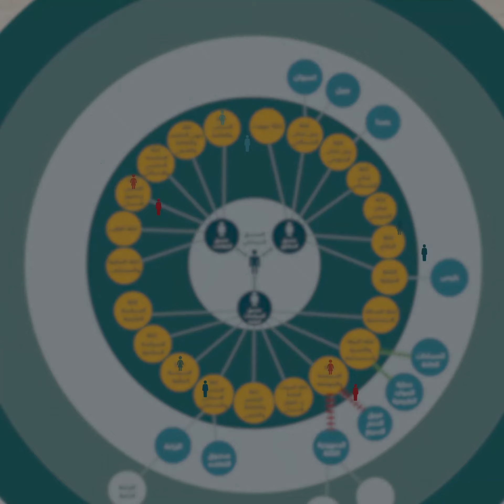الكتلة الوطنية - منصّة التغيير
منصة التغيير؛ تتيح لكلّ فرد إحداث تغيير في القضايا التي تهمّهم